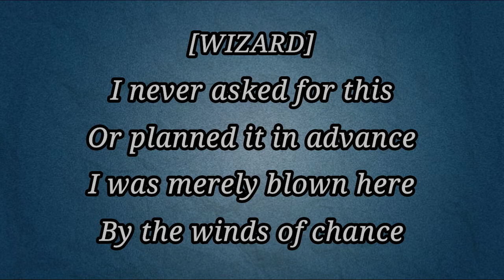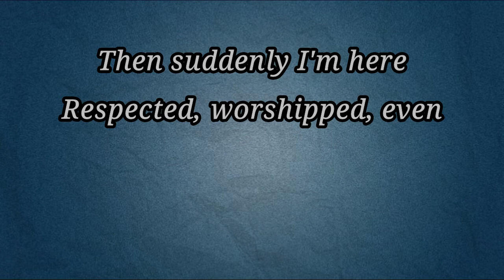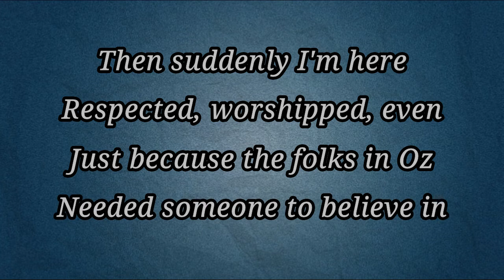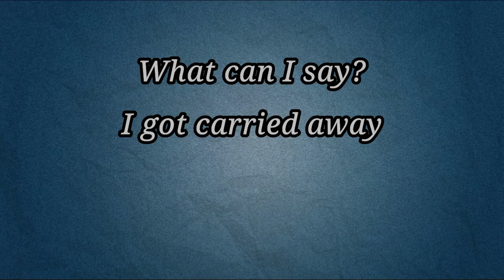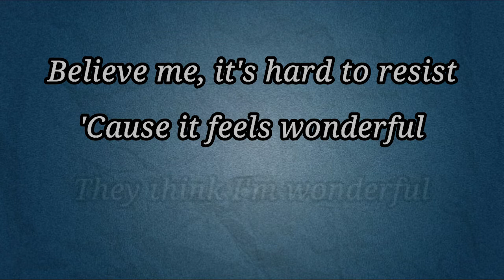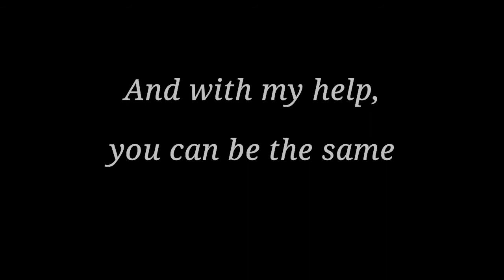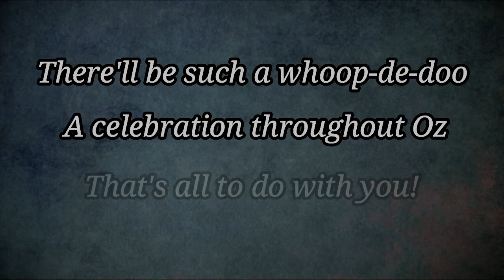Wonderful (Lyric Video) | Wicked (Musical)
:::::HERE'S THE COMMENT:::::
"It is one of the most intelligent and important songs of almost any musical ever made and it does perfectly encapsulate one of the themes of the musical: that it's all a question of point of view. How many musical numbers do you see where the audiences are truly challenged to think and reevaluate how they see others, ideed how they see history in general? Also, depending on the actor of the wizard, it is the point of no return, the moment where they come SO close to resolving everything for the better, just before things truly go awry, so it serves as a narrative punch to the gut.

Easily one of my favorite songs in the entire show, although it really begets being performed with complete honesty as a depiction that makes the song an attempt by the wizard to manipulate her, rather than honestly trying to convince her to come back to the "light", takes away a lot of the inherent power of the song in my opinion."

Hope you guys like and enjoyed this video~!

All rights to the songs and lyrics belong to Stephen Schwartz and the Universal Music Group.

dime a dozen (idiom)
= very common and of no particular value

mediocrities (noun)
= singular: 'mediocrity'
= a quality where you cannot refer to a person or a thing being either great poor or average

corn-fed (adj)
= provincial; simple; naive

hick (noun)
= someone who lives in the country, considered as being unintelligent or provincial

philanthropist (noun)
= an individual who seeks to promote the well-being of others
= humanitarian; benefactor

persist (verb)
= continue; go on, carry on

ambiguities (noun)
= something that is not clearly defined and is open to many interpretations
= vagueness; inexactness

rehabilitated (verb)
= restore someone or something to health or normal life
= restore; renew; renovate

whoop-de-doo (noun)
= a lively social activity
LINKS TO THE ILLUSTRATIONS/WALLPAPERS (LinksInTheDescription)

"Go! Fly! You're Free!..." (by James Claridades/ squeegool)